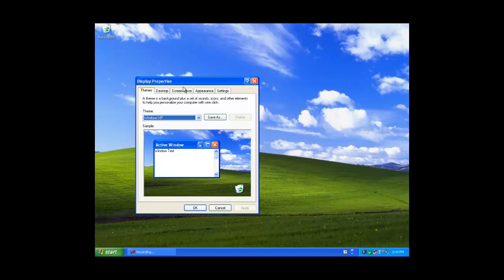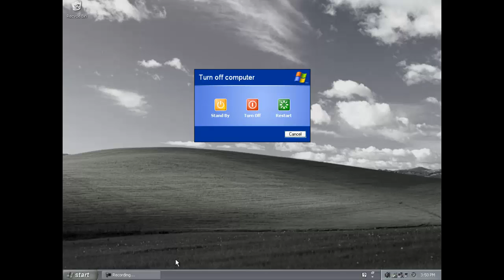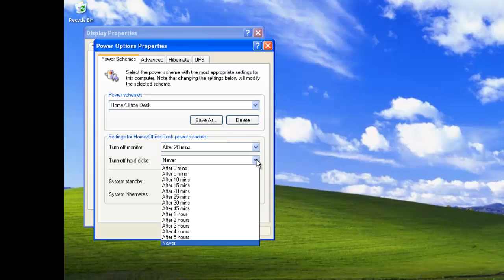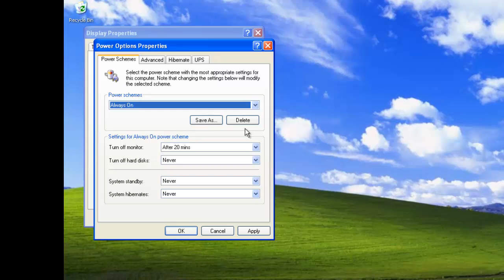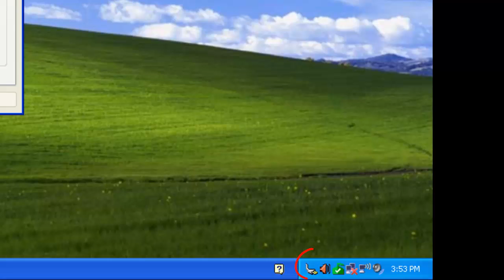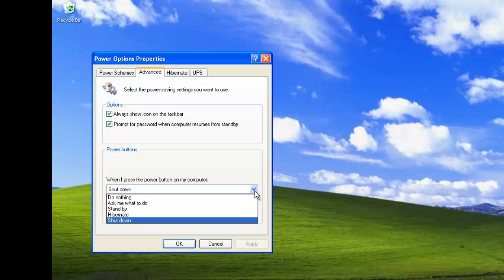Windows XP Power Management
for more information and Video's

With WINDOWS XP if we click on START, then TURN OFF YOUR COMPUTER, a DIALOG BOX will appear, and we will have just two options for shutting down the computer

STAND BY and TURN OFF

The third option is HIBERNATE, if we press the SHIFT KEY now, the STAND BY will change to HIBERNATE.

By DEFAULT this is not enabled, so if you do not see this option, you will need to enable it

To do this, you will need to access the POWER MANAGEMENT, by RIGHT-CLICKING, on the DESKTOP and from the DROP DOWN MENU, click on PROPERTIES

Click on the SCREEN SAVER TAB, then the POWER BUTTON

Here you should find the HIBERNATE TAB, click on this, and you should find a TICK against the ENABLE HIBERNATE option, if not, click inside this box, then click on APPLY then OK